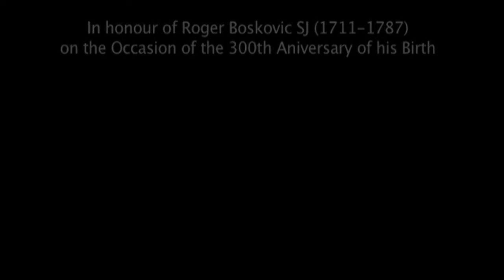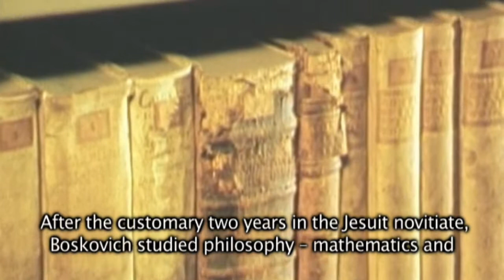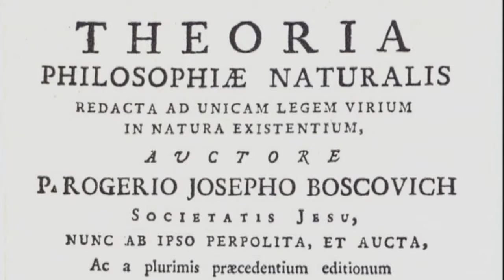Filozofski fakultet Družbe Isusove u Zagrebu - U slavu Ruđeru Boškoviću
Lyrics:

As dawn was breaking, from pines to sea,
The zephyr whispered, dispersing dreams:
It was of May the eighteenth day,
And Roger firstly has seen the sky.

The young hawk then spread his wings,
With warm desire to inflame the world,
The white Fay from Ragusa's groves,
Brought him in to Loyola' house.

Sundry eyes, caught by the scene,
Observed the falcon upon torche's flame;
Vienna, London, Paris, Milan
Resound with echoes of glory so grand.

In beloved Croatia, this bulwark of Europe,
Patrimonial nest and most cherished kin,
Who for their faith had shed their blood,
While eyes of nations turned t'ward fetes.

In Honour of Roger Boskovich SJ (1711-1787)
on the Occasion of the 300th Anniversary of his Birth

Introductory text  written by:
Fr. Ivan Sestak SJ -- Faculty of Philosophy of the Society of Jesus, Zagreb
Ivica Martinovich -- Institute of Philosophy,  Zagreb

Text read by:
Dubravko Sidor

 „Ode to the Glory of Roger Boskovich"

Written by:
Fr. Petar Perica SJ

Text selected and adapted by:
Fr. Marijan Steiner SJ and Alen Matusin -- Faculty of Philosophy of the Society of Jesus

Music written by:
Domagoj Koscak -- Musical Arts Department of the Academy of Arts, Osijek

Performed by:
Nikolina Pinko, soprano -- Academy of Music, Zagreb /
Faculty of Philosophy of the Society of Jesus
Domagoj Koscak, piano

Zagreb, 2011.

Stihovi:

Kad nebo zarudje, od bora do mora,
Šaputao lahor raspršujuć san:
Osamnaesta svibnju osvanula zora,
Osvanuo prvi za Ruđera Dan.

Kad sunčevu zlatu ponarasla krila,
Pa planulo željom obasjati svijet,
Uvede ga bijela iz Dubrave vila,
Uvede ga mlada u Lojole klijet.

I mnogo se oko zanese iz niza,
Da sokola motri i zublje mu sijev;
Iz Beča, Milana, Londona, Pariza,
Odjeknu mu slave i veličja pjev.

U Hrvatskoj dragoj, Evrope braniku,
Djedova mu gnijezdo i premili rod,
Što grezne u krvi za krstovu diku,
Dok narodi drugi si slave svoj god.

Uvodni tekst napisali:
P. Ivan Šestak SJ
Filozofski fakultet Družbe Isusove u Zagrebu

Ivica Martinović
Institut za filozofiju - ZAgreb

Tekst čita:
Dubravko Sidor

Snimanje i video montaža spota:
Antitalent produkcija

"Oda u slavu Ruđera Boškovića"

Ispjevao:
P. Petar Perica SJ

Tekst ode izrabrali i prilagodili:
P. Marijan Steiner SJ i Alen Matušin
Filozofski fakultet Družbe Isusove

Uglazbio:
Domagoj Košćak
Odsjek za glazbenu umjetnost Umjetničke akademije u Osijeku

Izvode:
Nikolina Pinko, sopran
Glazbena akademija u Zagrebu / Filozofski fakultet Družbe Isusove
Domagoj Košćak, glasovir

Zagreb, 2011.

Sva prava pridržava - ZAMP